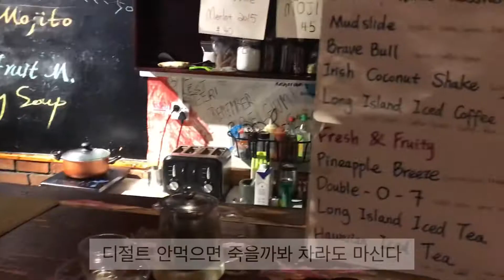[Vlog]Shanghai Alone #6 2분만에 보는 상해먹방과 연이쌩얼 (밥세끼, 디절트세끼)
본격적으루 좀 전문 블로거같이 유명한 곳 가서 평가놀이 기릿해봤음 (프랑스조계지, 인민광장맛집)